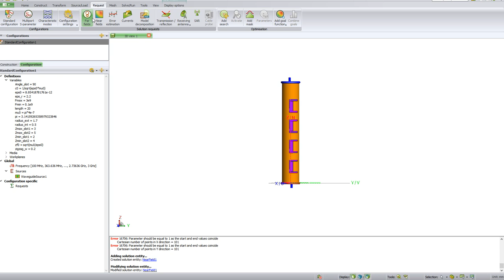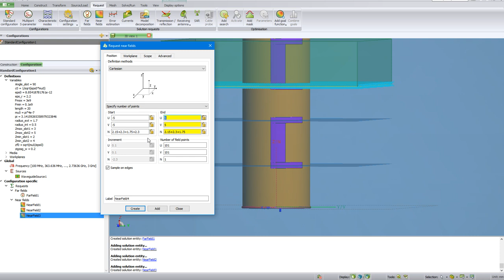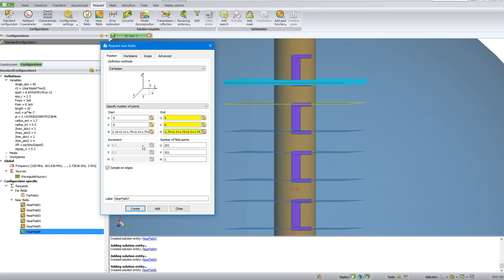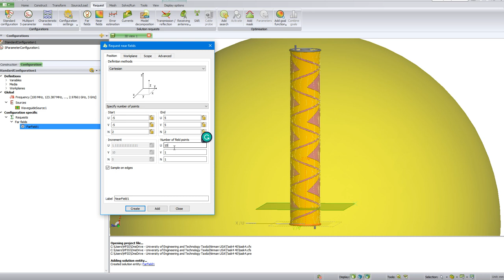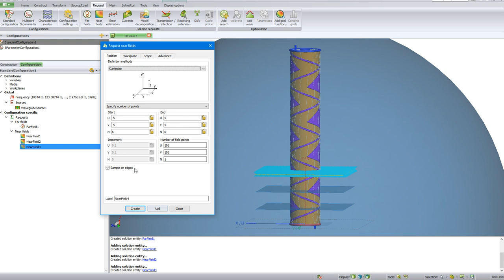Design and Analysis of Nearfield Cuts of a Coax Cable in FEKO | CAD FEKO | POST FEKO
In this lab, we have designed and analyzed a coaxial cable with saw-shaped slots in CAD Feko and then analyzed the results in POST Feko.